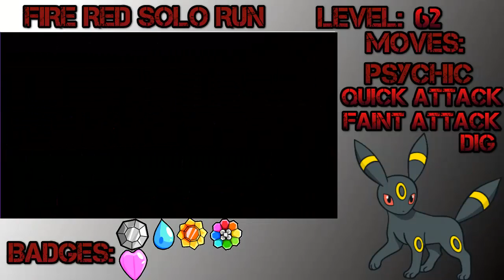Pokemon Fire Red | Randomizer Solo Run Part 8: Gym Leader Sabrina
In this episode, Mitch and I battle Sabrina, the gym leader of Saffron City.
I really can't wait to battle the Elite Four, at least that will be some kind of challenge.